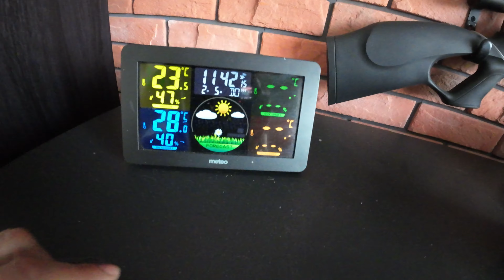Czarnków 1 maja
Zapraszam na rocznicę :)